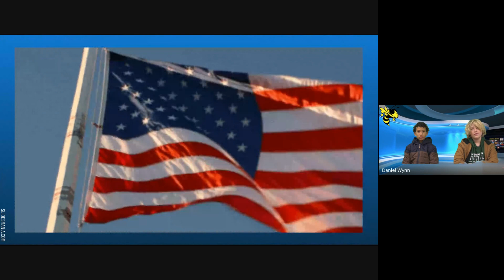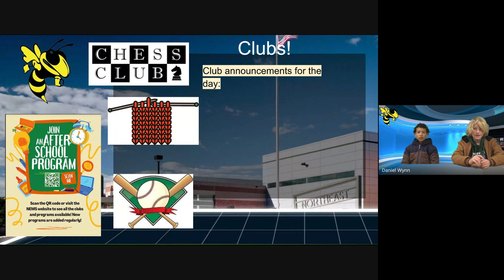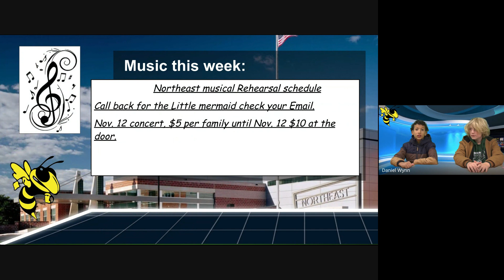NE Morning News, November 3, 2023